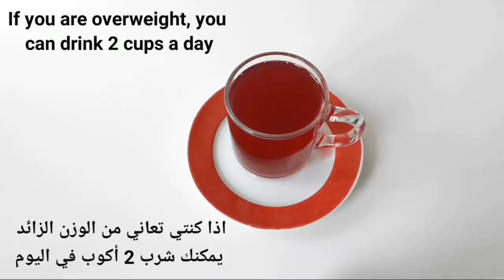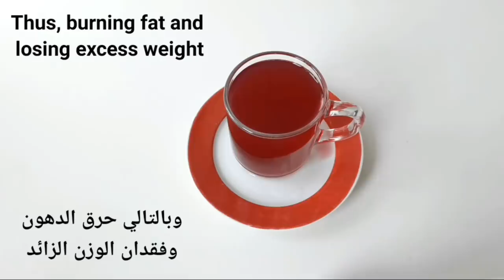Drink 1 cup before breakfast for 3 days and your belly fat will melt completely